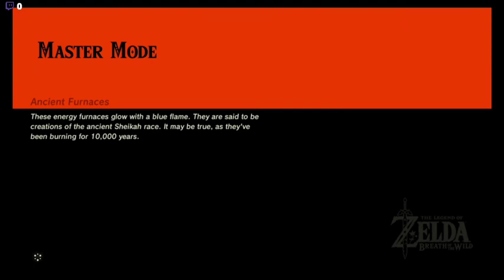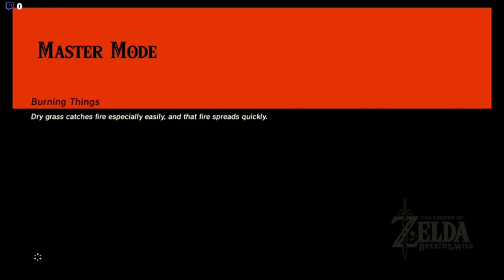botw master mode co op 18 Treasure Hunting!